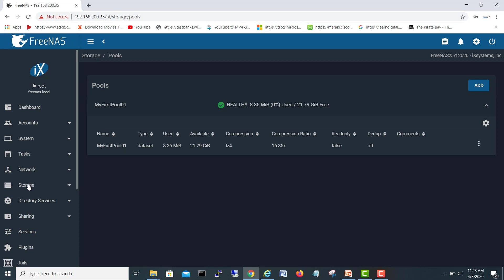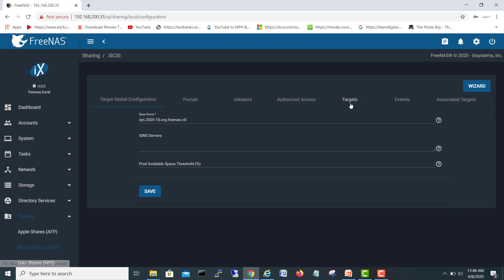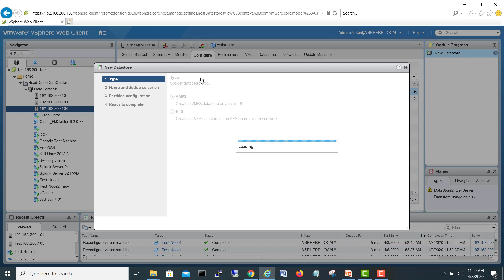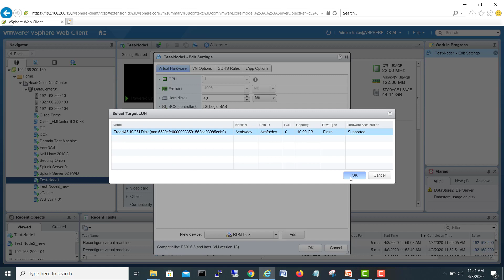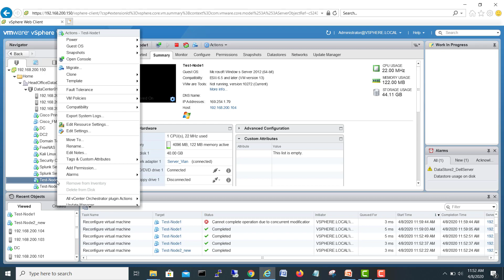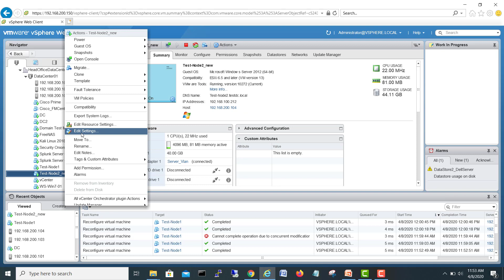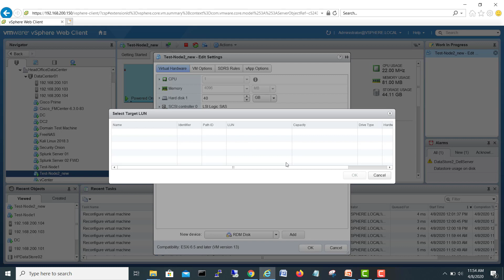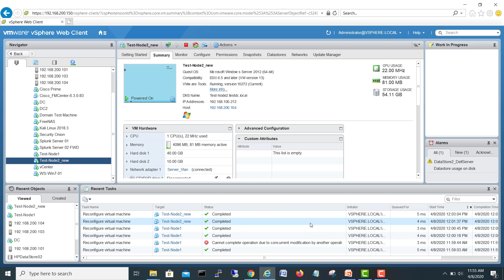Online IT course Adding RDM Disk to Esxi and VMs | Storage System | SAN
Welcome to my channel in this video we will learn about so may information technology topics, this is free online IT course which covers Microsoft Certifications, Cisco Certifications and a lot more IT course .

Online Information technology course,
Microsoft Certification,
MCSE certifications,
CCNA certification,
Cisco Certifications,
Free IT courses,
Learn IT free online,
FTP,
FTP Server,
TCPIP,
Microsoft Server,
Networking,
Network Engineer,
System Engineer,
SQL Server,
SQL Always on,
SQL Administration,
Databases,
TMG Server,
Free NAS,
SAN,
Storage System,